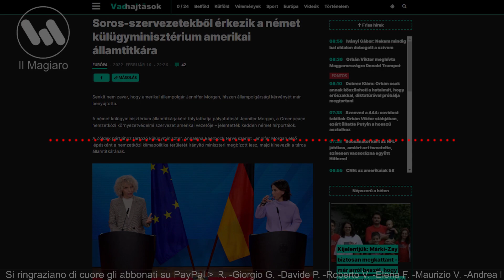Le mani di Soros sul Ministero degli Esteri tedesco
Non disturba proprio nessuno, il fatto che la cittadina americana Jennifer Morgan abbia solamente richiesto la cittadinanza tedesca. La statunitense otterrà il posto di Segretario di Stato agli Esteri a Berlino, parliamo dell'attuale capo di Greenpeace America. A riferirlo diverse testate tedesche martedì. Secondo i piani del Ministro degli Esteri dei verdi Annalena Baerbock, la Morgan sarà presto una garante della tutela climatica di altissimo profilo internazionale poi le verrà data la poltrona di Segretario agli Esteri. Il passaggio avverrà solo dopo l'acquisizione della cittadinanza. Sul sito di Greenpeace ci sono solo poche righe biografiche della signora. Jennifer Morgan ha ricoperto incarichi apicali in diverse organizzazioni. Ad aprile 2016 è arrivata ad essere capo di Greenpeace International. In precedenza era direttrice a livello globale del programma climatico del World Resources Institute. L'attivista ecologista ha guidato per anni svariate grandi organizzazioni. Tra queste spiccano il Worldwide Fund for Nature, il Climate Action Network e l' E3G. Un piccolo lavoro d'inchiesta ha rivelato che nella lista compaiono anche varie organizzazioni della rete Soros. World Resources Institute: secondo il sito ufficiale delle fondazioni OpenSociety tra il 2016 e il 2019 questa ha ricevuto finanziamenti per oltre un milione di dollari. Climate Action Network, operante in 130 nazioni con 1300 ong collegate, sempre secondo i dati della Società Aperta, solo nel 2020 ha ricevuto 150 mila dollari per "promuovere la giustizia climatica". Anche E3G si occupa di ambientalismo, nel 2020 ha incassato 200 mila dollari sempre dallo speculatore di origini ungheresi. Tutto questo dimostra la sicurezza delle élite, di chi ha reti di potere internazionali. Neanche servono più spiegazioni. Chiarissime le parole su Facebook dell'ex politico verde magiaro Schiffer Andras sulla notizia: "in Germania hanno candidato come Segretario di Stato agli Esteri una cittadina statunitense. Una persona estranea alla comunità politica tedesca dovrebbe rappresentare gli interessi della Germania nel mondo. È l'antipasto del meraviglioso Nuovo Ordine in cui le reti globali divorano gli Stati nazione democratici".